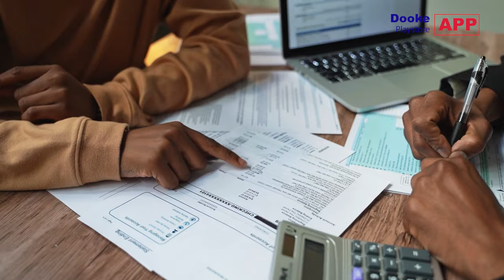Aplikasyon sa a @dookeapp pral ede w aprann anglè gratis. Nou bezwen sipo w.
🛒 MATERYEL STUDIO M

          Aprann Veb angle yo :
✅ Pa al fe shopping siw pa aprann fraz angais sa yo.  Aprann pale anglais

Aprann Anglais depi a 0 | Learn English from scratch. unit 1

Siw fèk jwenn channel la, gade kou yo pa kategori soti leson 1 pou rive nan X